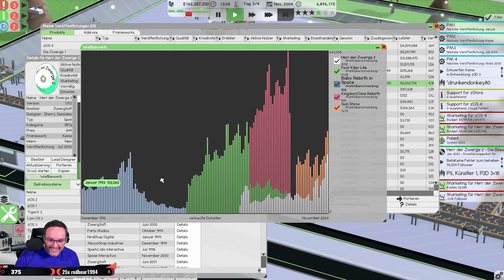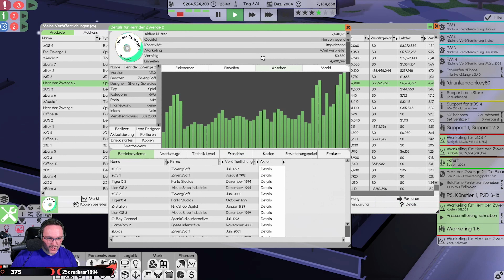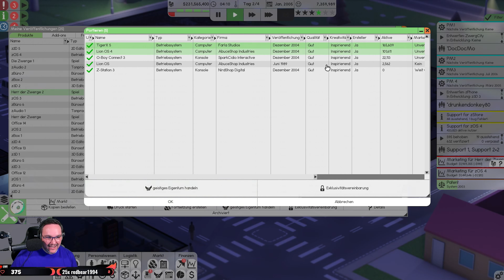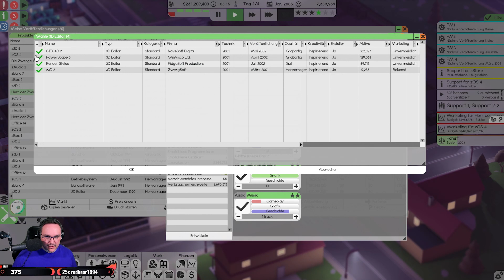Software Inc [S3|095] Let's Play deutsch german gameplay